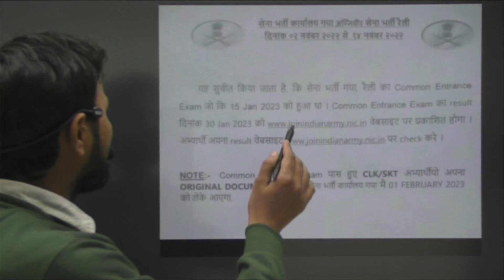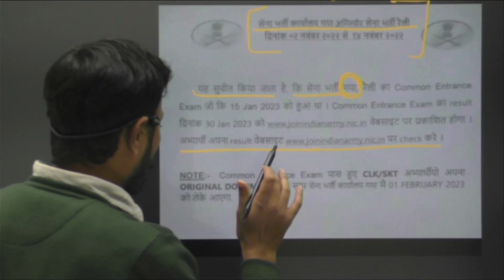ARO GAYA, BIHAR ARMY GD RESULT 30 JAN 2023 || KAB AAYEGA ARMY KA RESULT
army cut off 15 jan 2023 Agniveer army exam || Army result 15 January 2023 exam || by Rakesh sir

army cut off 2023
15 jan army exam results
army exam 15 january 2023
army result
army result 2023
15 january agniveer exam
15 january army exam cut off
15 january army exam results
15 january army paper 2023
15 january army result
15 january result kab aaega
agniveer result
army exam
army exam result 2023
army ka result kab aaega
aro mandi cut off 2023
aro mandi result 2023
aro shimla ki merit kitni jayegi
bhopal aro result
kapil sharma show 15 jan 2023
kapil sharma show 15 january 2023 full episode
mithila nagariya nihal sakhiya
muzaffarnagar movie

result kab aaega agni veer army ka 2023 mein
gaya agni veer army cut off 2023,agra aro army gd merit list 2023

army gd result 2023
aro jammu cut off 2022
15 january army exam cut off
15 january army paper 2023
army results
army result 2023
15 january army paper 2023 result
15 january army exam cut off
army result
army result 2023
15 january army paper 2023 result
15 january army exam cut off
15 january army paper 2023
aoc result latest update
agniveer result
aro jammu cut off 2023
indian army result
agniveer result 2023
agra aro ki merit kitni jayegi
army clerk cut off 15 january
15 jan army exam results
agniveer
army merit list 2023
army results 2023
army study
aro mandi result
aro shimla result 2023
15 jan army result
15 january result
agniveer army
agniveer ka result kaise dekhe
agniveer result date 2022
army gd cut off 2022
army result 2022
army technical cut off 2023
cet result update
15 january army paper 2023 cut off
agniveer exam result date
agniveer ka result kab aaega
agniveer paper 15 january 2023 result
agniveer result date 2023
agniveer result kaise dekhe
aoc result
army 15 january exam results
army agniveer result kaise dekhe
army clerk cut off 2023
army clerk question paper 2023
army exam 15 january 2023 result
army gd ka result kab aaega
arty centre hyderabad result 2023
15 january army paper 2023 result
arty centre hyderabad result
army result
aro shimla ki merit kitni jayege
army result 2023
rohtak aro merit list 2023
rohtak aro result
15 january army exam cut off
agniveer result 2023
army gd ka result kaise check kare
aro ambala result 2023
bhopal aro result
kolhapur aro result 2023
telangana army result
15 jan army exam results
15 january agniveer exam result
agniveer 15 january result
army relation bharti result
army results 2023
aro rohtak bharti 2023 new update
telangana army result
bhopal aro result
army result
15 january army exam cut off
aro shimla ka result kab aaega
army agniveer result 2023 gd
agniveer result 2023
army result
army result 2023
agniveer result live
army agniveer result
aro jammu result 2023
agra aro result
aro mandi result
aro result
15 january army paper 2023 result
agniveer new update
army study

muzaffarnagar army gd merit list 2023
bhopal aro army gd merit list 2023
agni veer army cut off 2023
agniveer army cutoff exam 2023
gaya agni veer army cut off 2023,mandi agni veer army cut off 2023
amethi agni veer army cut off 2023
jodhpur agni veer army cut off 2023,agniveer army results kab aayega 15,varanasi agni veer army cut off 2023
15 january agni veer army cut off 2023,yaaron jammu agni veer army cut off 2023
agni veer army cut off 202315 january exam
15 jan agniveer army exam result kab aayega
aro agra cut off agni veer army 2023